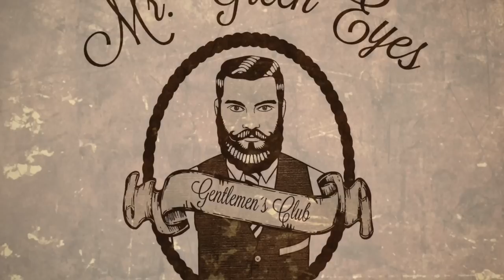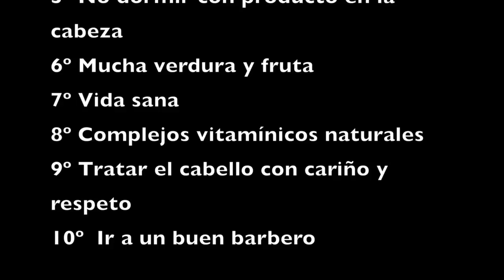¿Se te cae el pelo?. La verdad sobre la caída del cabello y sus remedios parte 3º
Se te cae el pelo y no sabes que hacer. Pues en este vídeo os cuento mi experiencia a lo largo de 11 años de barbero y la mía personal. Antes estaba calvo y ya no. No te pierdas este vídeo si quieres saber como.Esta es el 3º parte de 3 donde hablo de los remedios definitos para eludir la calvicie.

Se agradecen los comentarios inteligentes y vuestras sanas opiniones.